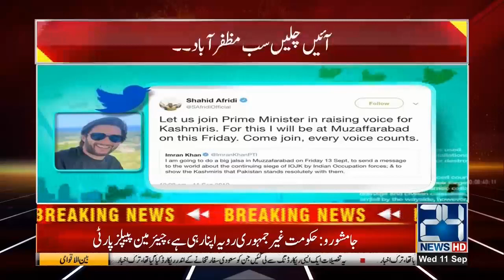Shahid Afridi To Join PM Imran Khan In Mega Kashmir Jalsa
Shahid Afridi To Join PM Imran Khan For Powershow In Kashmir

24 News HD is one of the leading news channels of Pakistan bringing you the latest current affairs from Pakistan and around the world.  Watch Najam Sethi Show on 24 News HD Official YouTube Channel.  Live National Assembly and Senate Session